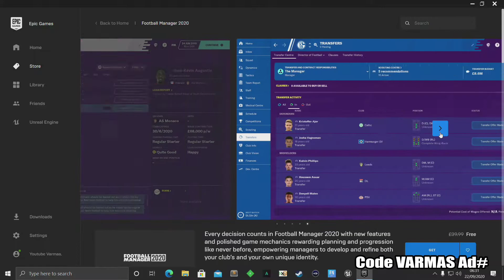FREE FOOTBALL MANAGER 2020 in EPIC Games